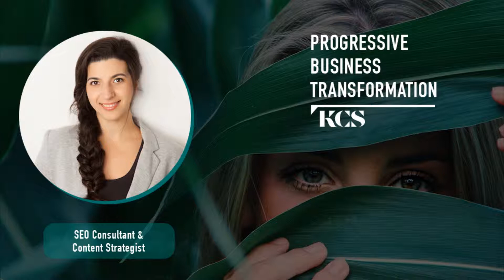Digital Surfer Video Testimonial